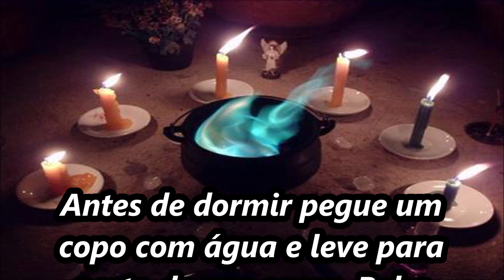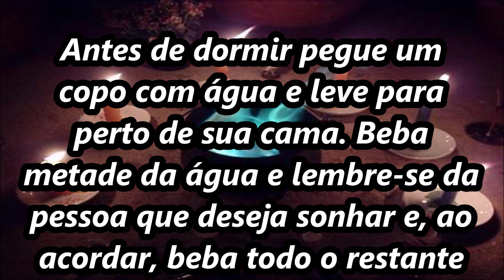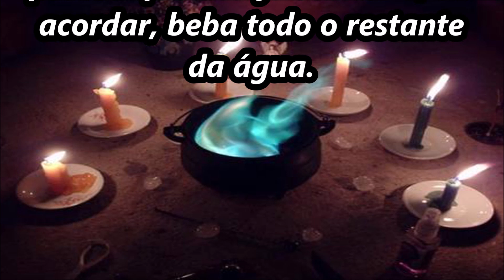SIMPATIA PARA SONHAR COM QUEM DESEJA